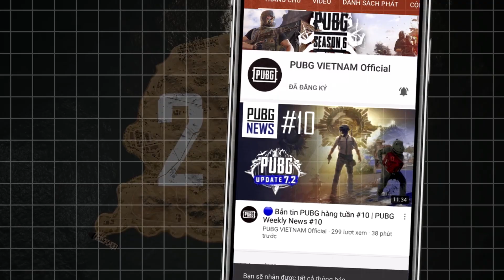Vòng Bảng - Trận 13: Thể hiện phong độ hủy diệt - GamingX tiếp tục có Top 1 12 Kills|PVS Summer 2020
🔹 Giải đấu PUBG hấp dẫn nhất Việt Nam với tổng giải thưởng 460 TRIỆU ĐỒNG cùng 5 tấm vé tham dự PUBG Continental Series 1: APAC sẽ chính thức phát sóng từ 17:00 24/05 với Vòng Bảng (Contender Stage) trên kênh

🔥 17:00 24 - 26/05: Vòng Bảng
🔥 17:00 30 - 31/05: Vòng Chung Kết
🔥 17:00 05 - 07/06: Vòng Chung Kết
🔥 17:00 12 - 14/06: Vòng Chung Kết

🔹 Giải đấu PUBG Vietnam Series Summer 2020 sẽ được phát trực tiếp từ 17:00 24/05 - 07/06 trên:
🎥 Youtube (nhanh hơn 5 phút)

📣 Vòng Bảng (Contender Stage)
- Gồm 24 đội: 21 đội lọt qua Vòng Loại và 03 đội được mời trực tiếp.
- Chọn 9 đội đứng đầu tiến vào Vòng Chung Kết.

📣 Vòng Chung Kết (Final Stage)
- Gồm 16 đội: 09 đội lọt qua Vòng Bảng và 07 đội được mời trực tiếp.
- Thi đấu giành giải thưởng tổng giá trị 460 triệu VND và các suất tham dự giải đấu quốc tế.